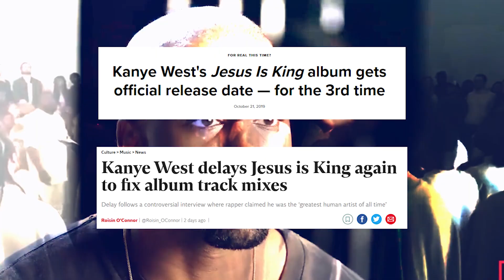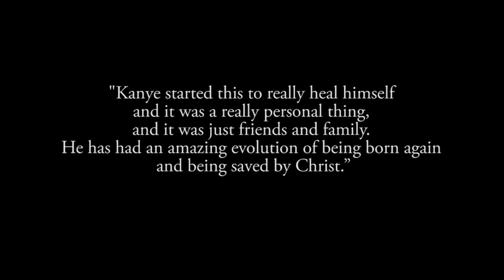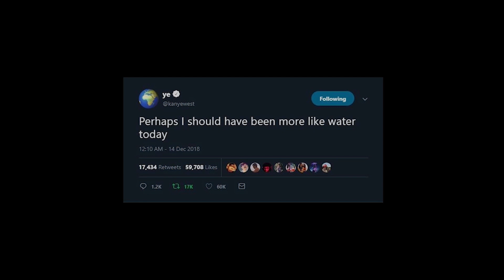The Story of JESUS IS KING - Kanye West EXPLAINED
How did Kanye West go from "Yeezus" to "Jesus is King"?  In this video, I try to answer that question, analyzing the content of the album and interviews.

add me on instagram - @omxru

Kanye West Jesus is King The Life of Pablo Every Hour Selah Follow God Closed on Sunday On God Everything We Need Water God Is Hands On Use This Gospel Jesus is Lord Pusha T